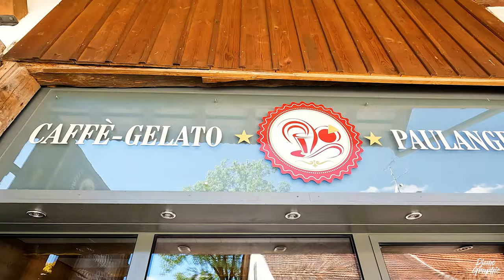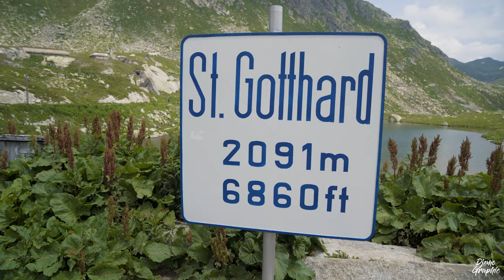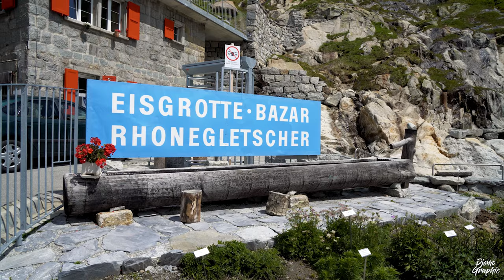JUNE? Best MONTH to visit SWITZERLAND? What you need to know!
Is JUNE the BEST MONTH for traveling around SWITZERLAND? What is June going to be LIKE? June marks the beginning of Summer here in Switzerland. That means it’s going to be warm, the days will be long and in general it’s a good time to travel around Switzerland. June is better than July and August, as in Switzerland the latter two months will mark the peak season. June is not too busy, there will be fewer tourists visiting Switzerland. This means, you may enjoy places like Berner Oberland, Zermatt, Lucerne as well as other places with little tourists. This is surely going to be great, because it also allows you to visit Switzerland on a budget. July and August will be expensive, as it’s peak season: The prices will raise by 50%. Thus, June in Switzerland is going to be cheap! Grab the opportunity. June marks the beginning of Summer in Switzerland: There will be no more blossoms, all will be green. Up in the Swiss Alps Summer is going to start soon! You may still see some snow up there as usually above 2500 meters there will be some left. Above 3000 meters in the Swiss Alps, in June there will still be a lot of snow! The Swiss glaciers will all be beautifully exposed as most of the snow will have molten already. No more skiing will be possible in June up in the Swiss Alps, except in Zermatt and Saas-Fee at where you can go for summer skiing. The Swiss pass roads will all be open in June. Try out the Nufenen, Susten, Grimsel, Furka or Gotthard Pass. These pass roads are very nice and take you through some of the most beautiful landscapes of the Swiss Alps! At the Furkapass, you may also visit the Rhone Glacier ice cave! A great attraction suitable for budget travelers! The rivers and lakes in Switzerland are going to be warm enough so you may go to enjoy swimming! These are the most important things to know, if you want to travel to Switzerland during June. June is a great month to travel, in face it’s one of the best seasons to visit Switzerland!

Equipment: Sony α6500, GoPro Hero 8 Black, DJI Mavic Air, DJI Mavic 2 Pro
Special thanks to Johannes, Andreas, Razi, Laura